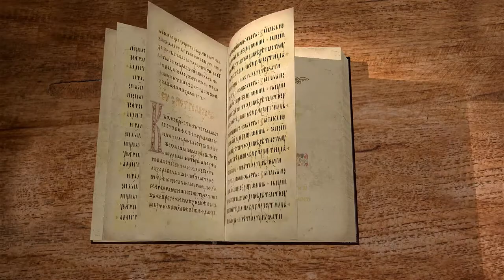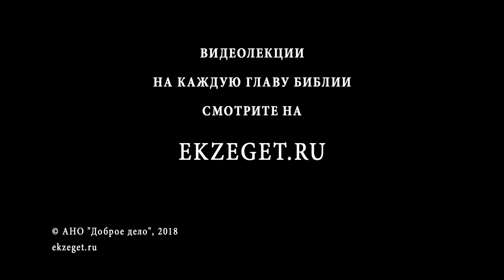Книга Левит. Глава 12. Протоиерей Олег Стеняев. Библия. Ветхий Завет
В 12 главе читаем закон об очищении роженицы.